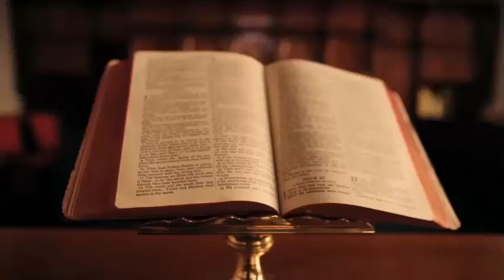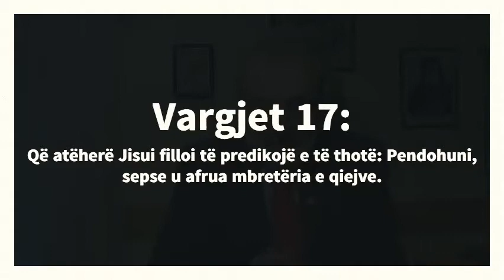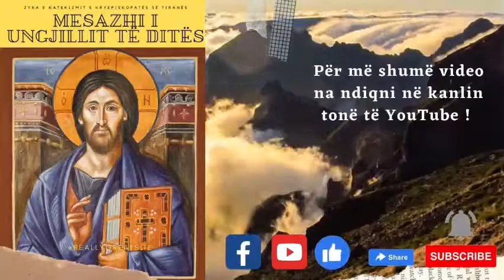9 JANAR 2022 E Diel MESAZHI I UNGJILLIT TË DITËS ! Ungjilli sipas Mattheut 4 :12 -17.